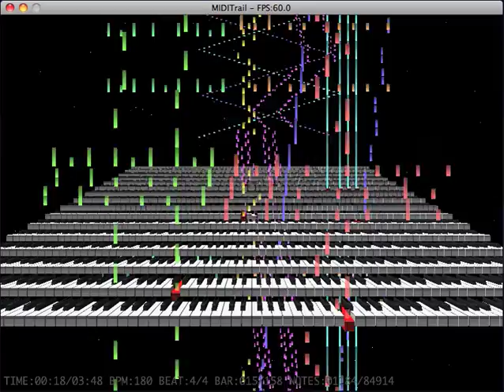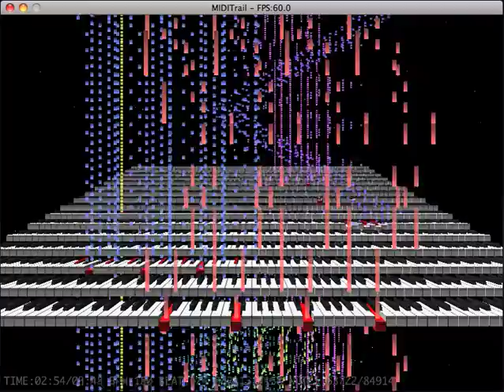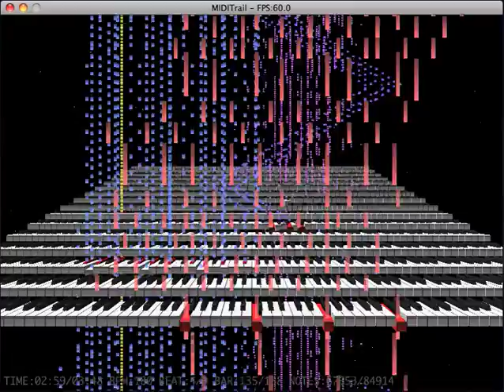Night of Nights in MIDITrail (v2)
Second recording of Night of Nights, this time only in MIDITrail in Snow Leopard. Audio synthesized by Apple DLS Music Device.